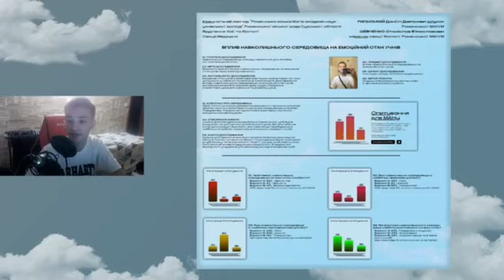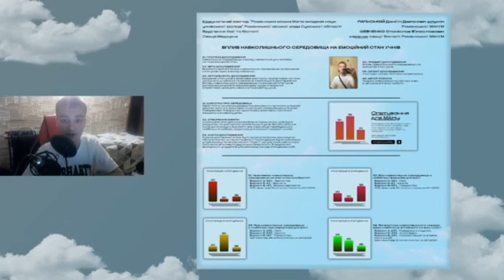ВПЛИВ НАВКОЛИШНЬОГО СЕРЕДОВИЩА НА ЕМОЦІЙНИЙ СТАН УЧНІВ РОМЕНСЬКОГО ЛІЦЕЮ №1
в категорії "Психологія і поведінка людини"

Рильський Даніїл Дмитрович

Роменський ліцей №1 ім. П.І. Калнишевського Роменської міської ради Сумської області, 11 клас

Мета проєкту
Мета проєкту - визначити, який вплив має навколишнє середовище на емоційний стан учнів ліцею. Для досягнення цієї мети необхідно вирішити такі завдання:
• Розробити анкету для опитування учнів.
• Провести опитування в Телеграм каналі ліцею.
• Аналізувати отримані результати.
• Формулювати висновки.
Що може вплинути на результати
На результати опитування можуть вплинути такі фактори:
• Характеристика вибірки
Опитування має бути проведено на репрезентативній вибірці учнів ліцею. Це означає, що в опитуванні повинні брати участь учні різного віку, статі, класу, тощо.
• Формулювання питань
Питання анкети повинні бути сформульовані таким чином, щоб учні могли зрозуміти їх і дати відповідь.
• Неповнота відповідей
Учні можуть не відповісти на всі питання анкети або відповісти не повністю.
• Вплив інших факторів

Де і як буде проведено опитування
Опитування буде проведено в Телеграм каналі ліцею. Для цього буде створено спеціальний пост з анкетою. Учні зможуть відповісти на питання анкети в коментарі до посту.
Опитування буде проводитися протягом тижня. Учасники опитування можуть відповісти на всі питання або на вибіркові. Результати опитування будуть анонімними.